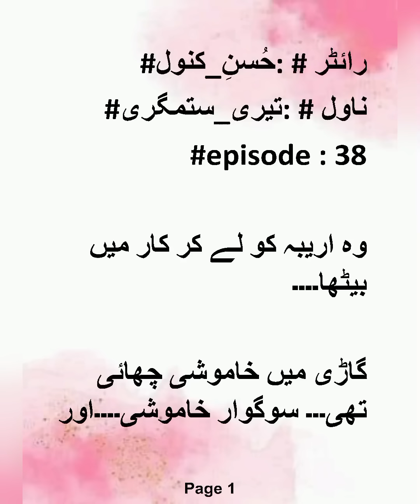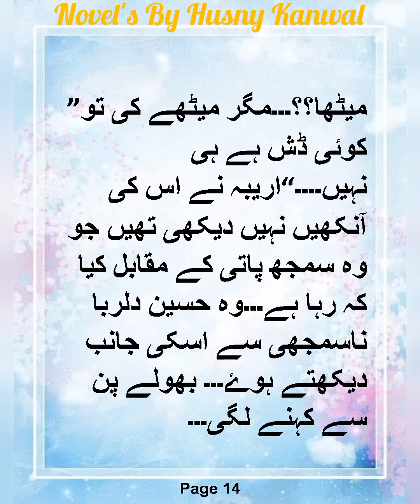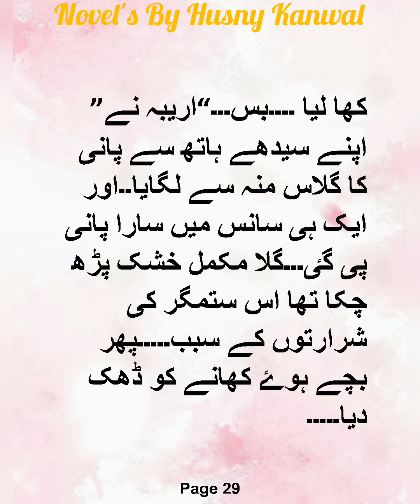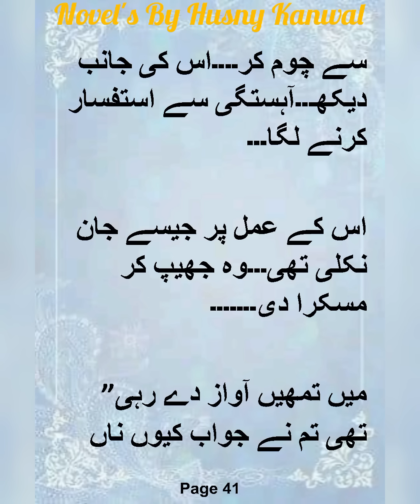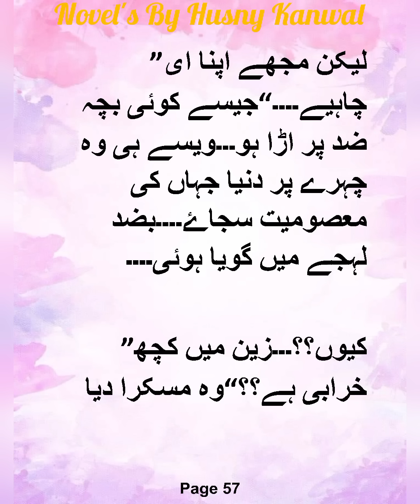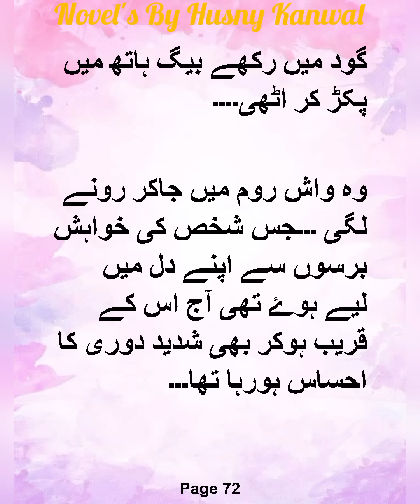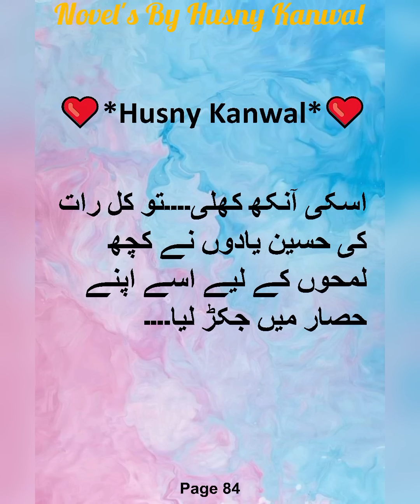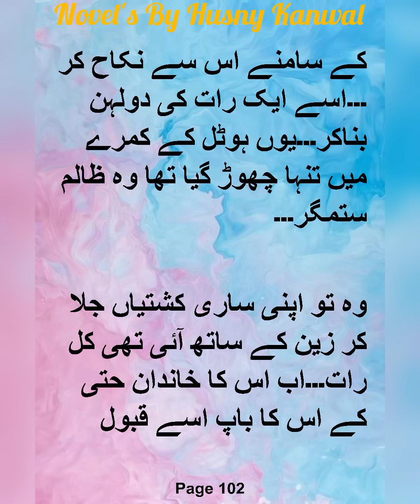Romantic Night😍|Teri Sitamgari|Episode:38|Writer:HusnyKanwal|Romantic Urdu Novel|Voice:Laiba|HK❤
novels
romance novels
revenge based novels
today novels
love story novels
qalbi muhabbt
bold novel,
muhabbat,
love after marriage
Cousin marriage
Second change marriage
Innocent heroine
Arrogant hero